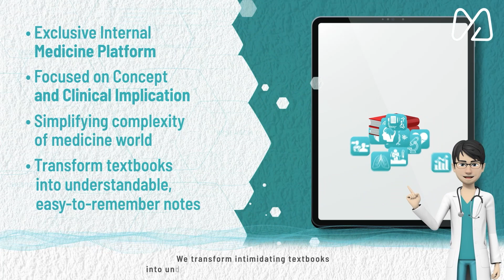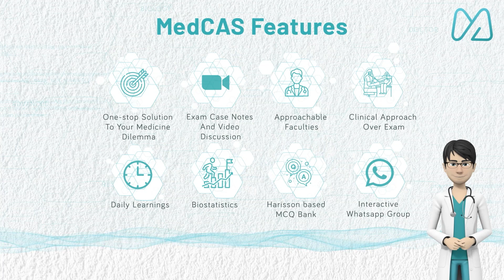MedCAS: Join the Club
MedCAS: - Right Way to Learn the Medicine

“🚀 Dive deeper into MedCAS!